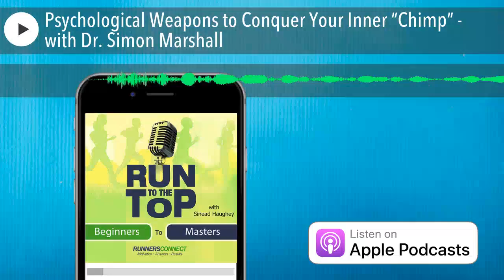Psychological Weapons to Conquer Your Inner “Chimp” - with Dr. Simon Marshall